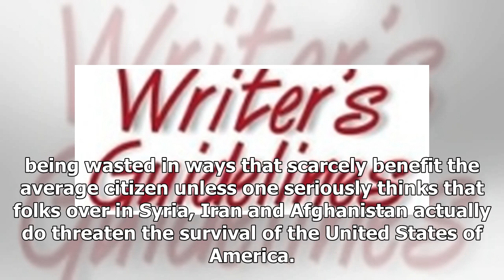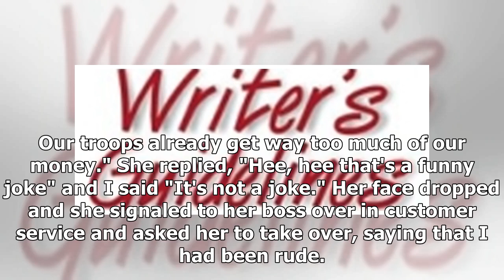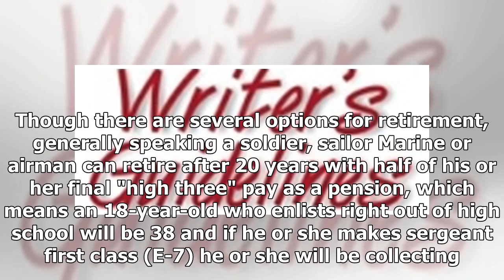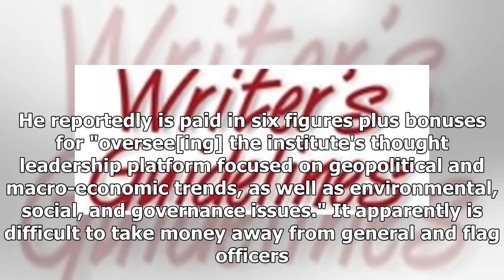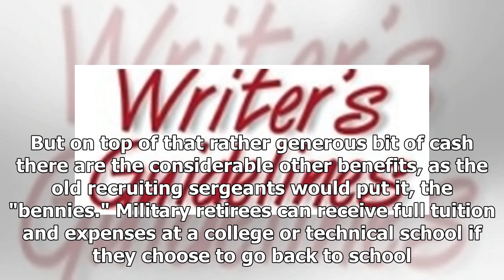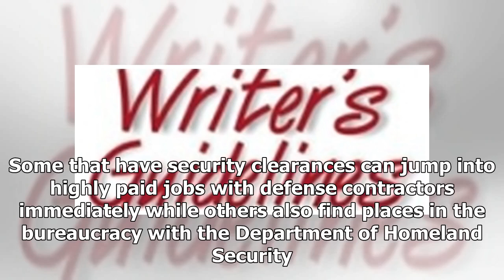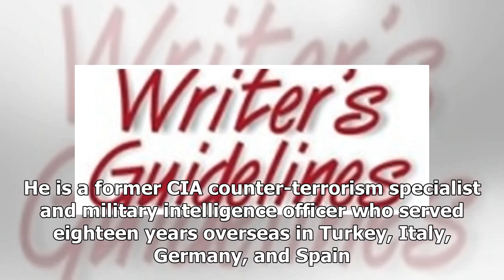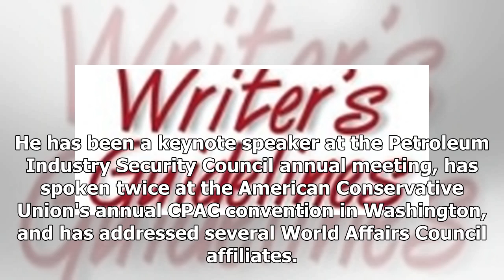Breaking News | OpEdNews|The Ruinously Expensive American Military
From Unz Review Pay and benefits are out of control America's Republican politicians complain that "entitlements," by which they mean pensions and medical care, are leading the country to bankruptcy even as they fatten the spending on the Pentagon, which now takes 12 percent of the overall budget. And it should be noted that while workers contribute to the social programs during all their years of employment, the money that goes to the military comes straight out of the pockets of taxpayers befo...